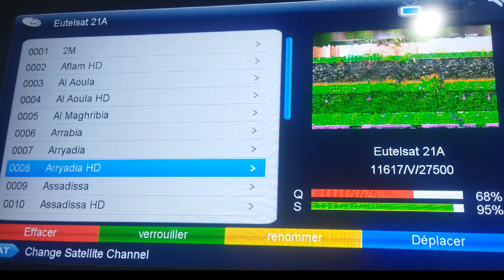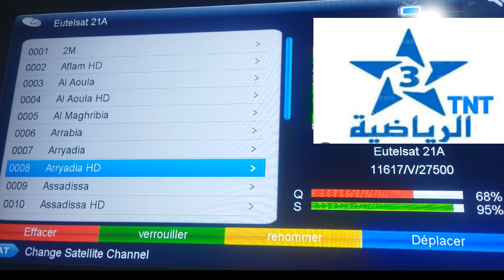استقبال قناة الرياضية TNT على قمر اوتيلسات 21 الناقلة لمباريات كأس العالم للاندية 2023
تحديث بتاريخ الاربعاء 1 فبراير 2023

الرياضية TNT تتوقف عن البت في 11569 الذي كان يمتاز بجودة الإشارة وتعوضه بتردد جديد 11173،
يوتلسات 21.

من خلال هذا الفيديو اقدم لكم تردد قناة الرياضية الأرضية او الرياضية تي ن تي TNT و التي تبث على قمر يوتلسات 21 غربا القريب جدا من قمر أسترا 19.

القناة سوف تملك حقوق بث جميع مباريات كأس العالم للأندية التي تستضيفها المغرب من 1 الى 11 فبراير 2023.

معاومات اكثر حول جدول المباريات تجدونها في الفيديو التالي

Fréquence de la chaine Arriadia TNT sur le satellite Astra 19 , la chaine va diffuser tous kes matchs de la coupe du monde des clubes qui aura lieu entre le premier et le 11 février 2023 Au Maroc.